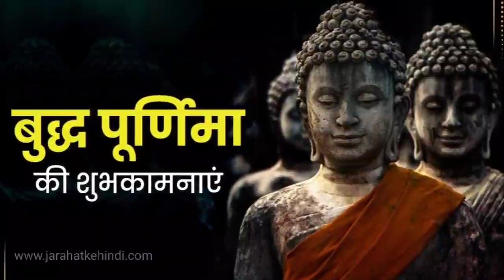Vaishakh Purnima 2020: कैसे रखें वैशाख पूर्णिमा का व्रत, क्या है विधि और मुहूर्त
चाणक्य नीति पुस्तक खरीदने के लिए नीचे क्लिक करें :

इस पूर्णिमा को सिद्ध विनायक पूर्णिमा या सत्‍य विनायक पूर्णिमा के नाम से भी जाना जाता है। कहा जाता है कि वैशाख पूर्णिमा के दिन ही भगवान बुद्ध को बुद्धत्‍व की प्राप्‍ति हुई थी।